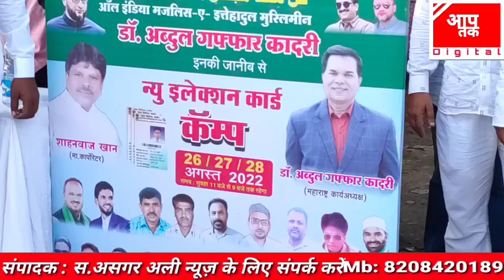नए वोटरों से अपील अपना नाम वोटिंग लिस्ट में दर्ज करवाएं एम आई एम नेता शाहनवाज खान